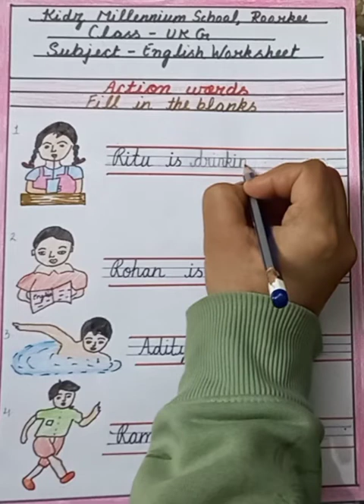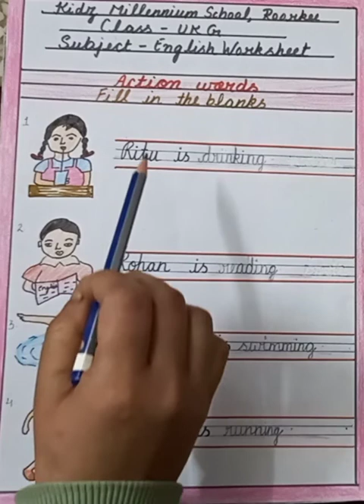Action Words - Fill in the blanks (UKG, English) | KIDZ MILLENNIUM SCHOOL, ROORKEE